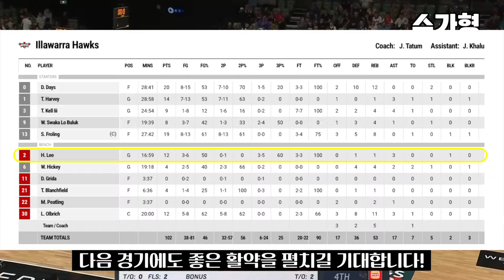이현중 24-25 호주리그 첫번째 경기 | 두자릿수 득점 (12득점, 3점 3개)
이현중 24-25 호주리그 첫번째 경기, 12득점으로 두자릿수 득점으로 깔끔하게 출발!